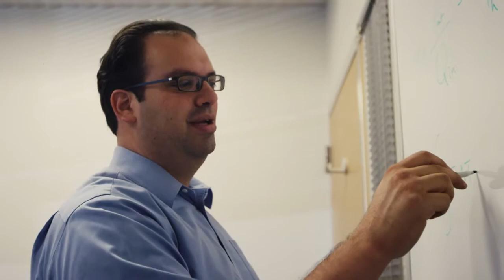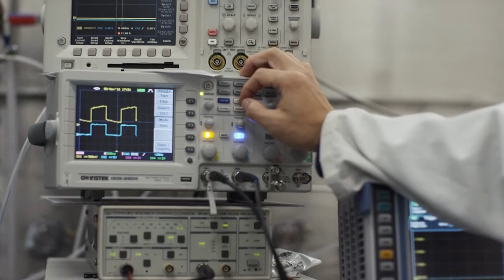Часы Matrix PowerWatch получают энергию от тепла тела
Основатели стартапа из Силиконовой долины хотят, чтобы у вас появился носимый девайс, который не потребуется постоянно заряжать. Девайс, который сможет заряжаться от тепла вашего тела. Часы Matrix PowerWatch используют термоэлектрическую технологию и преобразующие мощность компоненты, чтобы иметь источник энергии до тех пор, пока у носителя есть пульс. Со схожей технологией уже работали многие. Появлялись фонарики, работающие от тепла тела. И карманы для зарядки других ваших девайсов. Но такие термоэлектрические умные часы станут первыми в своем роде.